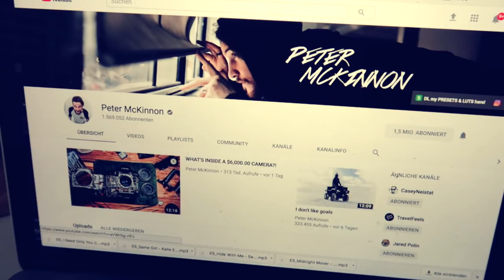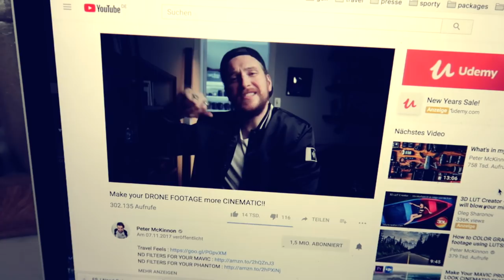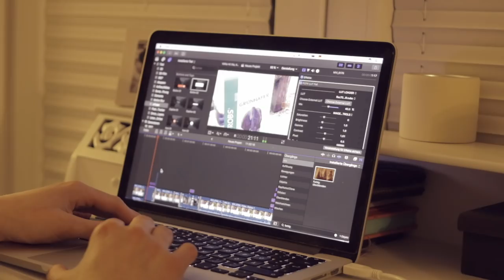Springstunde I HAUL I Arztbesuch I A day in my life 2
Heute könnt ihr meinen Mittwoch miterleben. alltag, Arztbesuch, Reitunterricht, Ponyliebe... alles mit dabei!  Viel Spaß mit dem Video ♥

DANKE für Eurer KANAL ABO! Für Euch ist es nur ein Klick, aber ihr macht es mir dadurch möglich immer bessere Videos zu produzieren und stetig zu wachsen ♥

🐴 Habt ihr schon dieses Reiter Video gesehen? 🐴

★ FANPOST / AUTOGRAMMWÜNSCHE:

Ich freu mich sehr über Eure Post! Leider gibt es aktuell keine Autogrammadresse und ich kann nur Pakete empfangen. Sobald ich ein neues Postfach habe, bekommt ihr eine Info!

Pakete:
Annica Hansen, 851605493, Packstation 159, 50354 Hürth

annicahansen